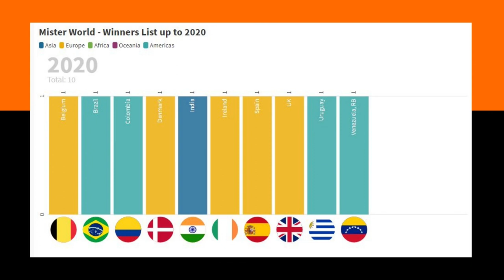Which Country Has Most Mister World? | Winners List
Mister World Winners by Country and Continent
Mister Pageants